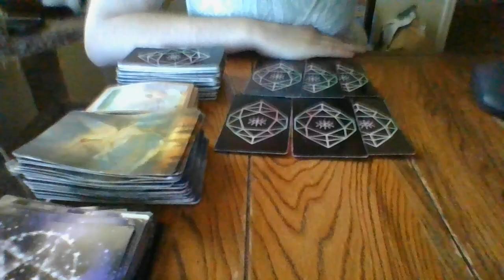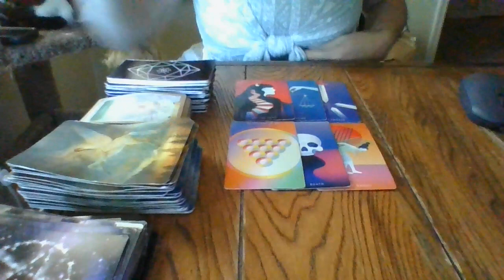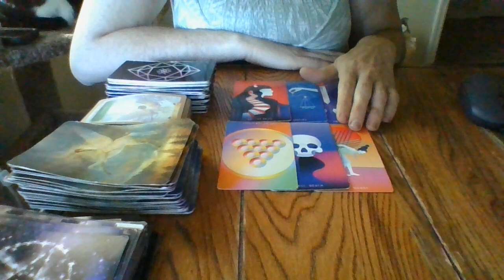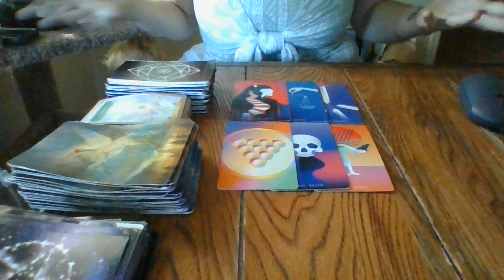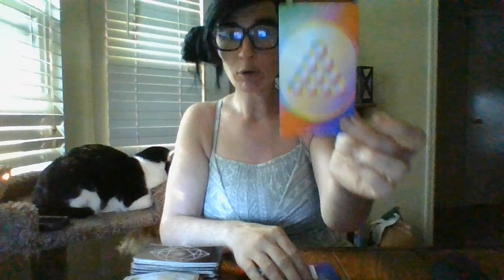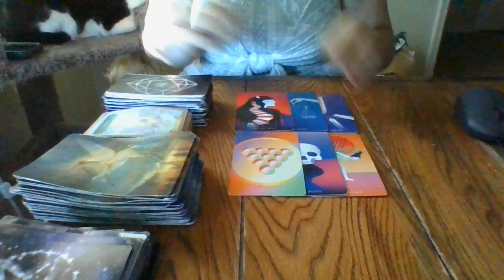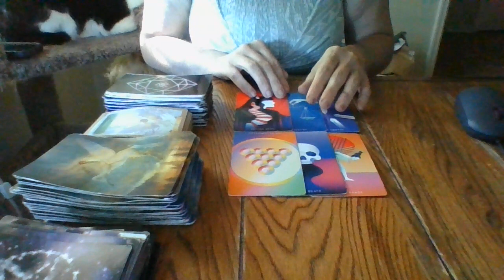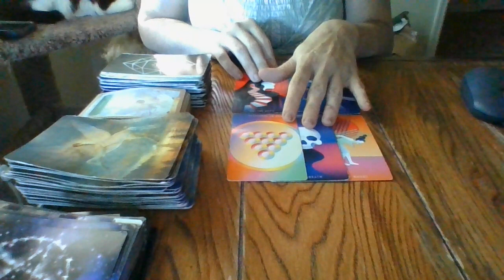CANCER- "THE JIST IN 96! AS THE WORLD TURNS!"- 5/17/22-5/20/22